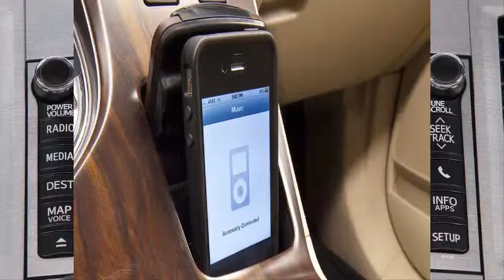Car Interior 2013 Toyota Venza